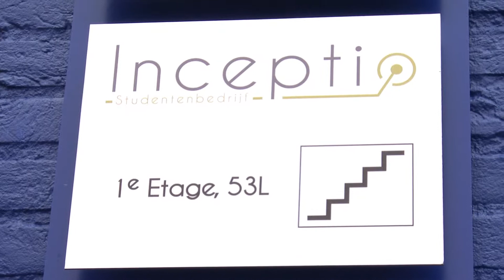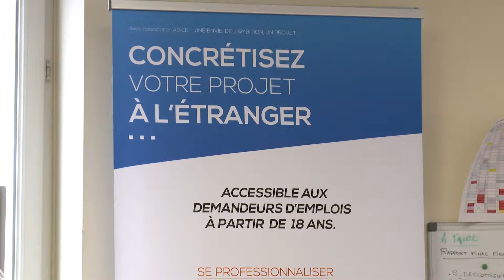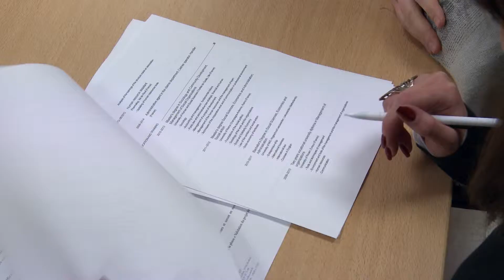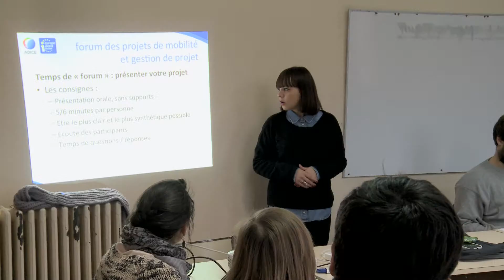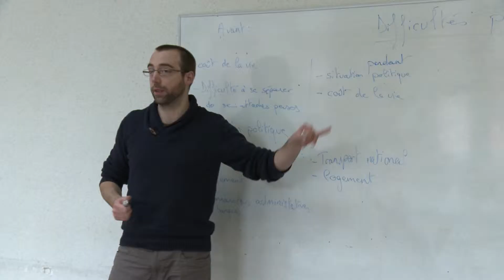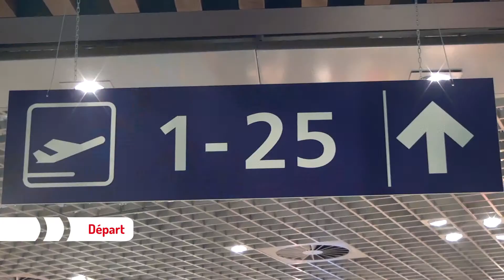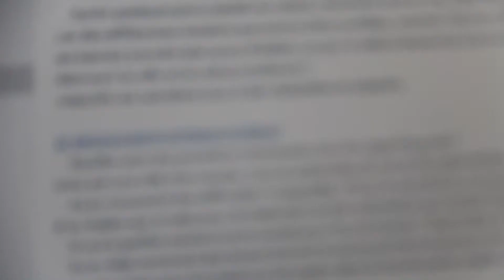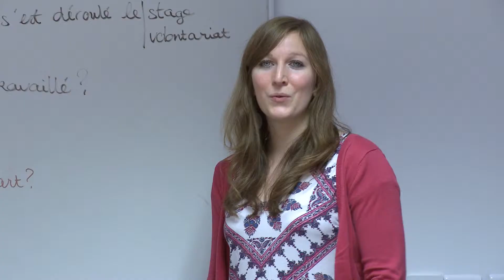Compétences + : Mobilité Internationale - le modèle Adice (YES! - Youth Empowered by Skills)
Realized by SeaMedia Howest in the framework of the YES! cluster

Dans le cadre du programme Interreg IV A des 2 Mers, le cluster YES a pour objectif de valoriser les initiatives qui aident les jeunes éloignés du marché du travail à acquérir des compétences professionnelles et sociales.

Il s’agit de permettre « l’empowerment » des jeunes en les orientant vers différents parcours de développement des compétences afin de leur permettre d’accéder au marché du travail.

La vidéo va s’intéresser à la mobilité internationale comme levier d’accès à l’emploi.